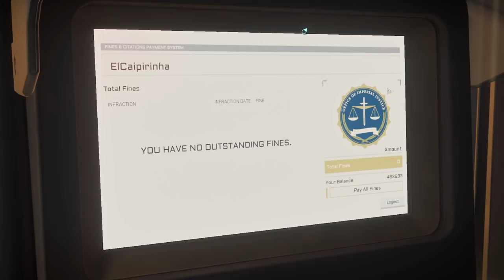Abordaje a NAVE de LUJO! (PvE) - Star Citizen 3.15.1